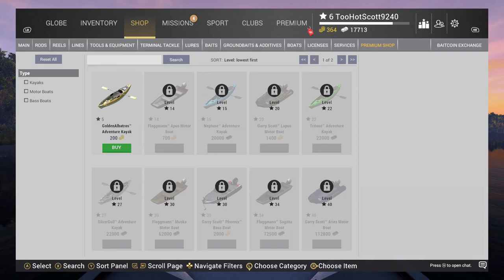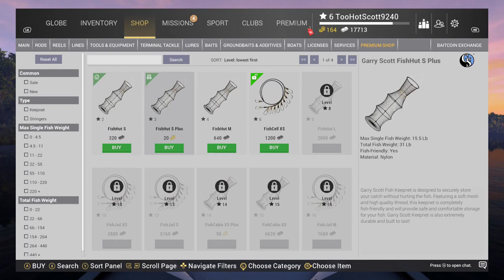Fishing Planet 2023 12 14 15 27 21